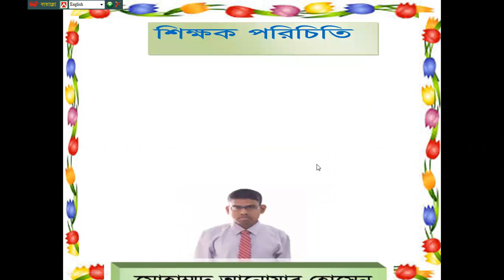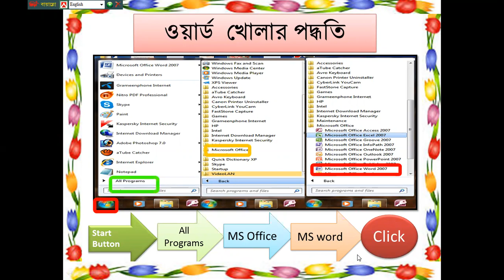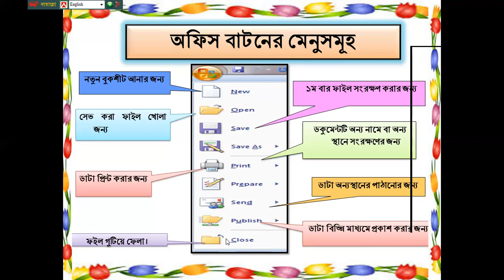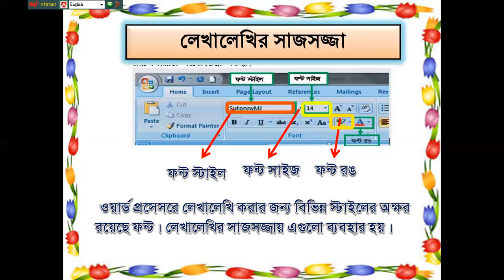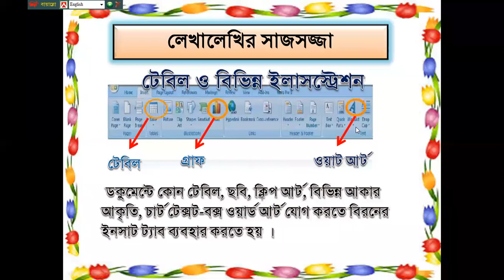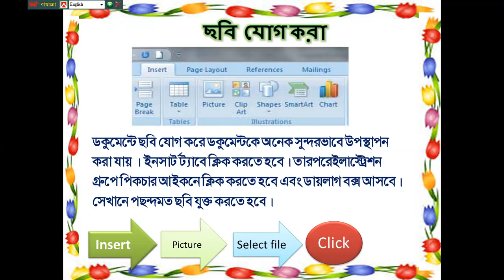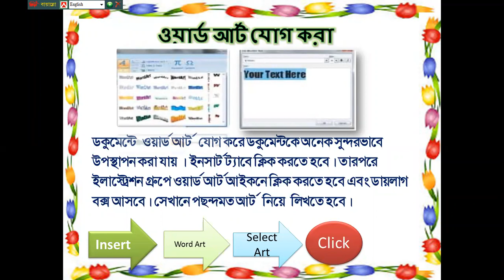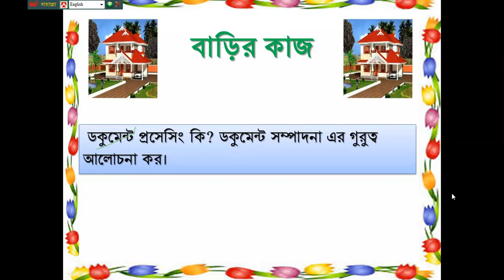Class 6 ICT